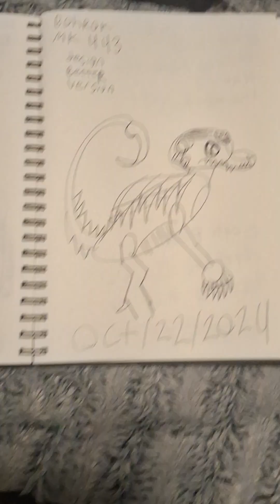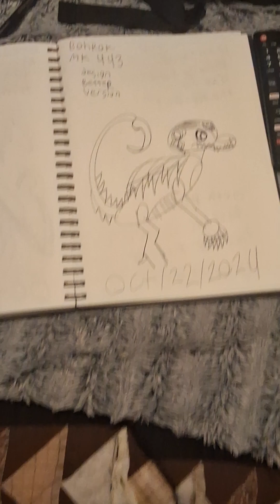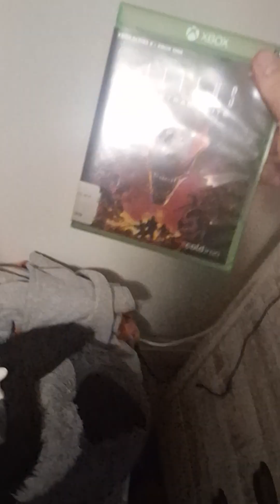update on my Halloween 2024 special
I had a minor head cold, but it's clearing up more quickly this time.